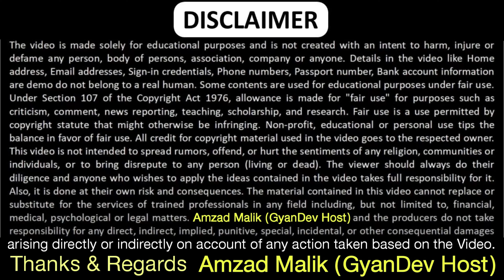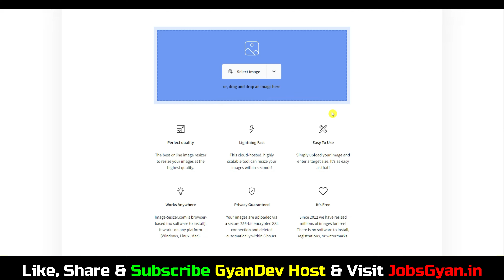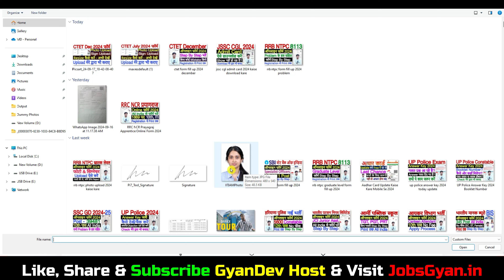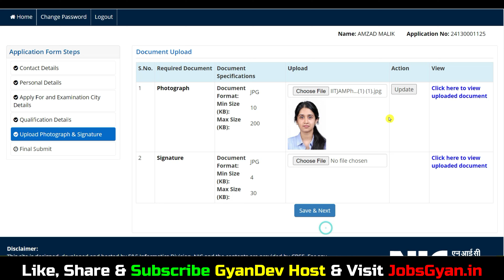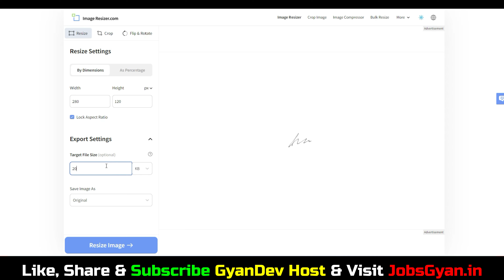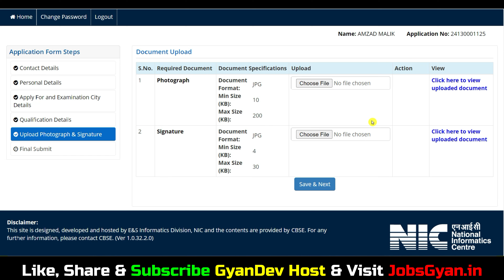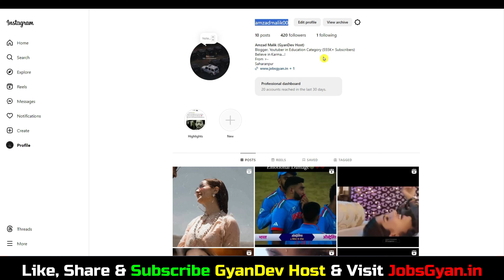CTET Photo Upload Problem 2024 | CTET Photo and Signature Size 2024 | CTET Dec 2024 Photo Upload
Dosto, is video me maine aapko CTET December 2024 Online Form ke bare me jise dekhkar aap log is bharti k bare me puri jaankari step by step jaan payenge, i hope ye jaankari aapke liye faydemand rahegi. so do watch full video..

Aapka Dost
GyanDev Host